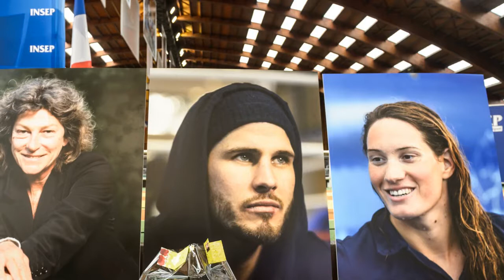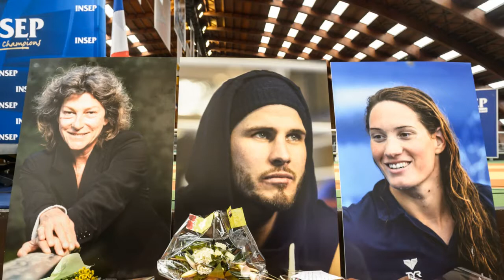Dropped La mise au point d'ALP après sa condamnation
Il aura fallu attendre trois ans. En mars 2018, la navigatrice Florence Arthaud, le boxeur Alexis Vastine, la nageuse Camille Muffat et sept autres personnes avaient perdu la vie sur le tournage de "Dropped", le dernier jeu d’aventures de TF1 à l’époque. Tous avaient péri dans la collision entre deux hélicoptères de la production. Depuis, les familles des victimes se battent pour que les responsabilités soient établies par la justice. Et cette semaine, après trois ans de combat, la société de production de Dropped (ALP), a été condamnée pour faute inexcusable par le tribunal des affaires de sécurité sociale (TASS) des Hauts-de-Seine. Elle devra verser  120 000 euros de dommages et intérêts à la famille d’un caméraman décédé dans le crash.

Ce mercredi après-midi, ALP a réagi à cette condamnation dans un communiqué. La société de production de "Dropped" "s'étonne de la décision rendue par le TASS de Nanterre et n'exclut pas de former appel". Les avocats de la société rappellent que le TASS de Paris avait choisi d'attendre la fin de la procédure pénale pour statuer : "C’est aussi ce qu’ALP avait demandé au TASS de Nanterre, afin que les juges puissent avoir accès à toute l’enquête et à toutes les pièces (lesquelles sont centralisées dans le dossier pénal), plutôt que de rendre une décision sur des éléments parcellaires". Les conseils d'ALP concluent en appelant "à la réserve et à la prudence" et en exprimant leur compassion aux familles des victimes.